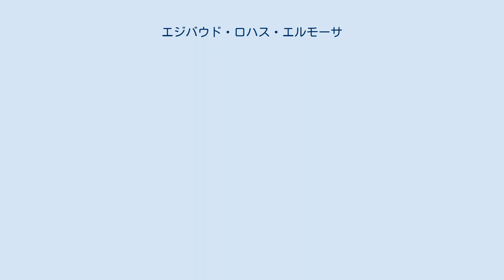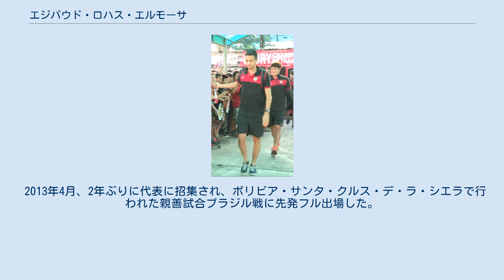エジバウド・ロハス・エルモーサ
アトレチコ・パラナエンセの選手
グアラチンゲタ・フチボウの選手
アソシアソン・ナヴァル・プリメイロ・デ・マイオの選手
エジバウド・ロハス・エルモーサ（Edvaldo Rojas Hermoza、1985年11月17日 - ）は、ブラジル・マットグロッソ州クイアバ出身のプロサッカー選手。
ボリビア代表。
 アトレチコ・パラナエンセの下部組織出身で、2004年にトップチームに昇格した。
2005年から2008年にかけては、国内の4つのチームに期限付き移籍した。
 2008年7月、ポルトガルのナヴァルへ完全移籍で加入し、4年間チームの主力フォワードとして活躍。
2012年はタイのムアントン・ユナイテッドに所属し、リーグ優勝を経験した。
 2013年より、日本の湘南ベルマーレへ期限付き移籍。
同年5月、ムアントン・ユナイテッドへ復帰した。
 ブラジル生まれであるが母親がボリビア人であるため（父親はブラジル人）、ブラジルとボリビア両方の国籍を持っている。
 2011年、ボリビア代表に招集され、6月4日の親善試合パラグアイ戦で代表デビューを果たした。
コパ・アメリカ2011のメンバーにも選ばれ、7月1日、開幕戦となった開催国のアルゼンチン戦では先制ゴールを挙げた。
 2013年4月、2年ぶりに代表に招集され、ボリビア・サンタ・クルス・デ・ラ・シエラで行われた親善試合ブラジル戦に先発フル出場した。